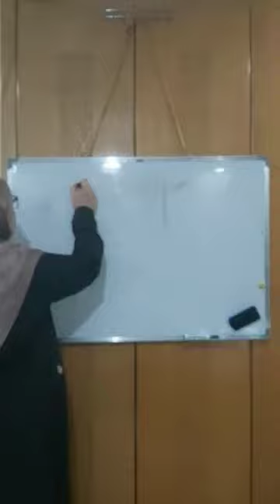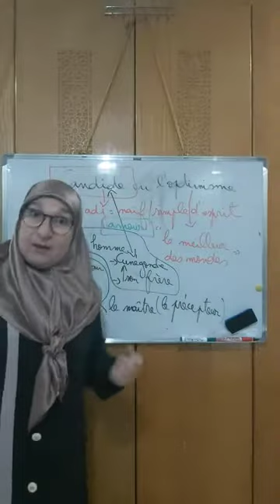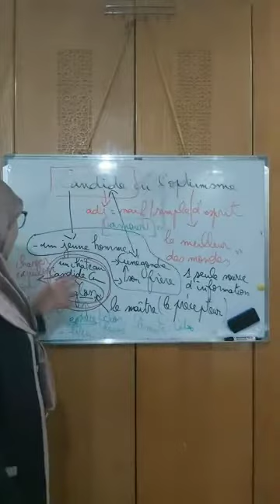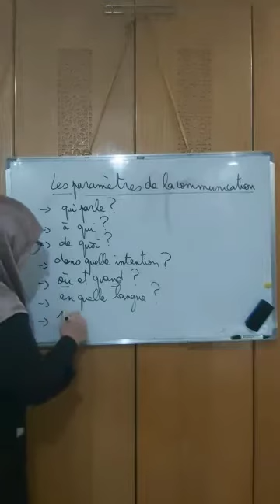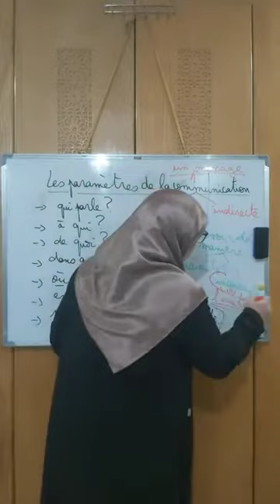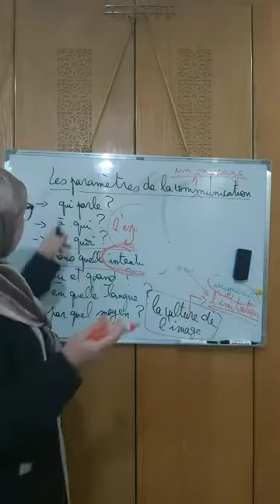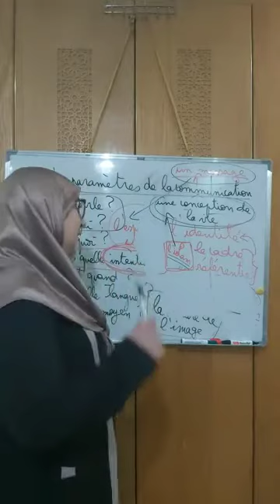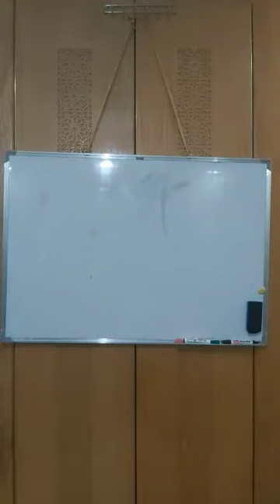Candide ou l'optimisme(Voltaire)Bac libre marocain.4)L'histoire de Candide en gros+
Le tableau récapitulatif des aventures de Candide

Introduction à l'étude de Candide ou l'optimisme de Voltaire(L'histoire de Candide en gros+Les paramètres de la communication )
Je mets entre vos mains une lecture de ce conte philosophique basée sur le contexte historique,politique et social .Cette analyse vise essentiellement les candidats libres au baccalauréat au Maroc; c'est pourquoi, je traduis souvent en arabe pour une meilleure assimilation.